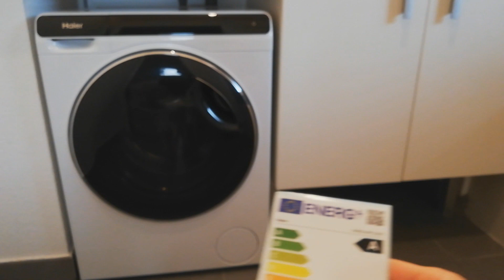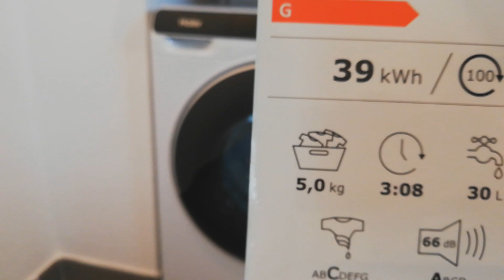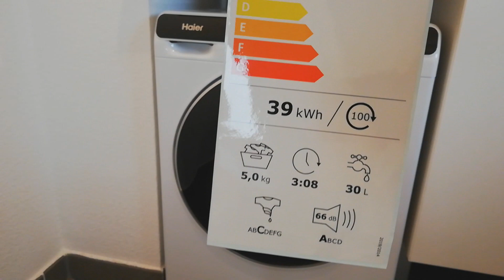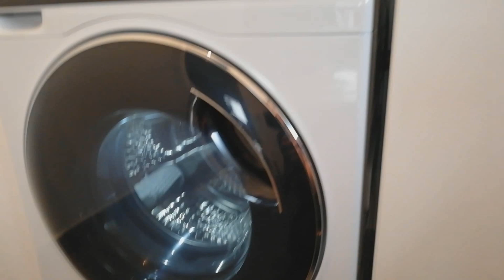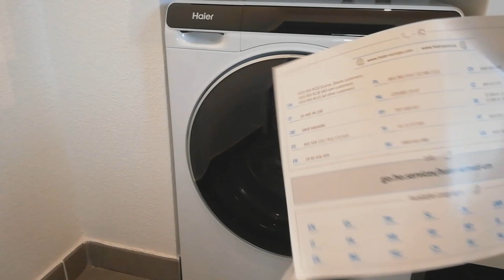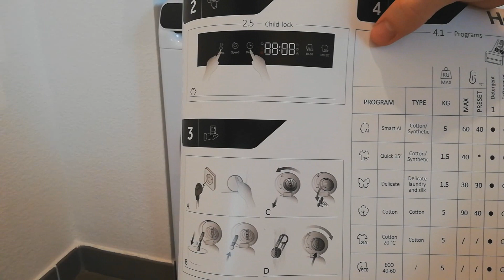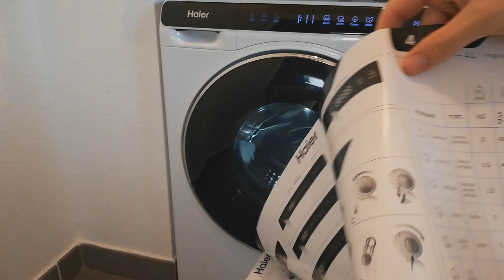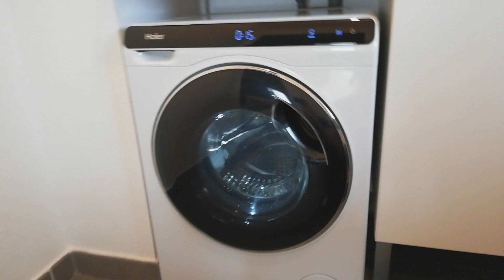Haier HW50-BP12307 Mini Drum : Lave Linge pour petit emplacement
⭐Haier HW50-BP12307

Si vous avez un petit emplacement pour lave linge, le lave linge Haier HW50-BP12307 Mini Drum est un choix intéressant car il est très compact : seulement 70cm de hauteur (contrairement à la hauteur standard de 85cm) pour 51cm de largeur et 49cm de profondeur.

Hormis ce côté, c'est un lave linge design et efficace, même si son prix n'est pas donné.

Si vous souhaitez vous renseigner sur le lave linge haier mini drum référence HW50 BP12307 j'espère que cette vidéo vous donnera plus de détails pour vous aider dans votre choix !

0:00 Présentation lave linge Haier HW50-BP12307
0:24 Idéal si votre emplacement pour lave linge est trop petit !
4:03 Caractéristiques techniques du lave linge Haier HW50-BP12307
5:30 Test du lave linge Haier HW50-BP12307
11:16 Mon avis sur le lave linge Haier HW50-BP12307